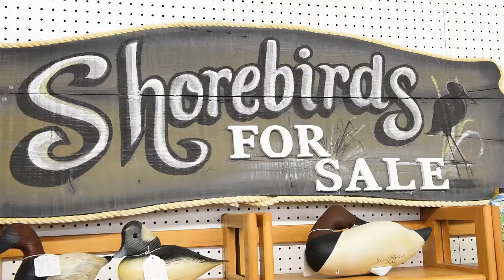Rusty Rooster Antiques Mall revives old family business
The Rusty Rooster provides the community an opportunity to shop and sell their own products. Produced by Ralph Musthaler